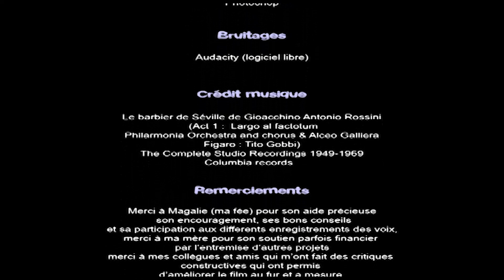PARAMOUR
Director Obrecht Cyril.
Un couple d'extraterrestres cyclopes, Uui et Élé, partent en voyage sur une île voisine.
Sur place ils font la rencontre de Poal un petit être, poilu et grognon, qui va leur faire comprendre, bien malgré eux, que la nature n'est pas aussi accueillante et bienveillante que sur leur île et que de mal la traiter peut vite devenir problématique. Elé se retrouvant prise au piège Uui va devoir user de stratagèmes pour l'en libérer. Mais y parviendra t'il ?